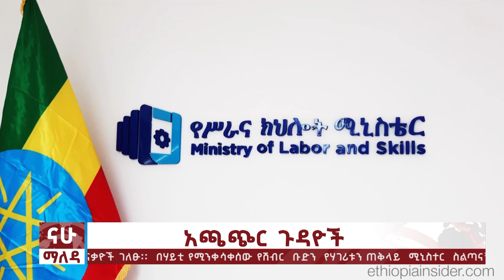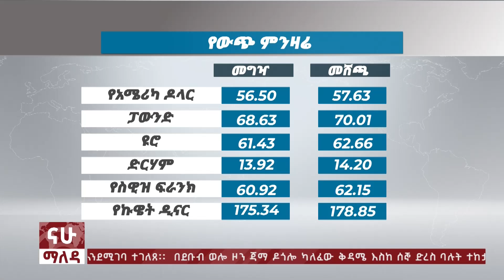ማለዳ | NAHOO MALEDA I የካቲት 29 ፣ 2016 @Nahoo Television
Ethiopian news today/ TPLF/ OLA/ hawasa city/ south Korea warns America/ war in amhara/ fano